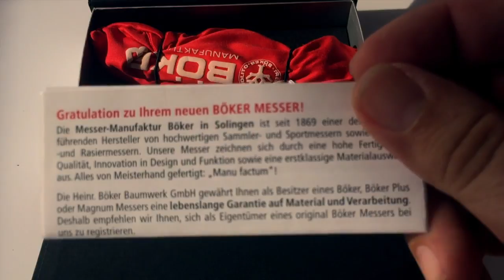Unboxing: Steinzeitdolch?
Gestern, wurde ich gefragt, ob ich Interesse daran hätte, ein ganz besonderes Messer auf meinem Kanal vorzustellen. Wer sagt da schon nein? ;-)

Heute war es bereits bei mir! Danke an Oliver!